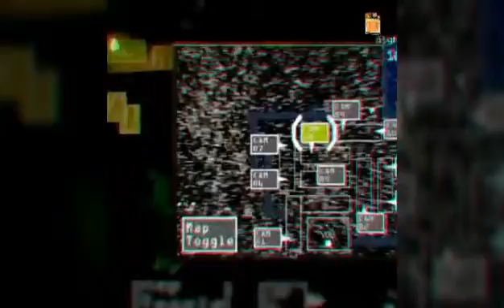OCEAN IS HOME Survival #1 HET KAMPVUUR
Muziek: Toby Fox